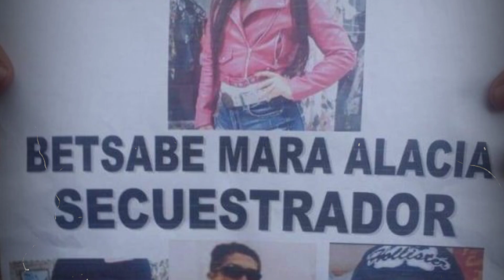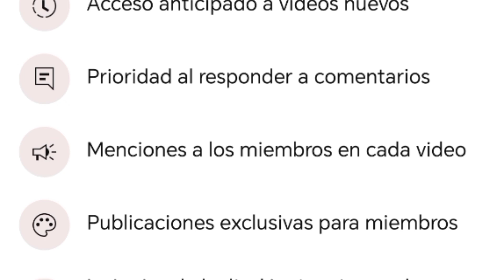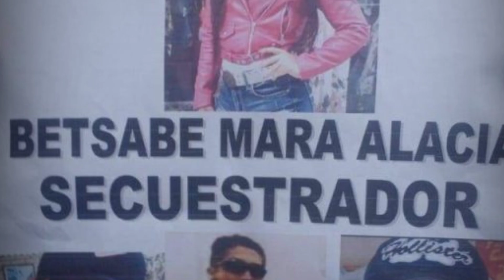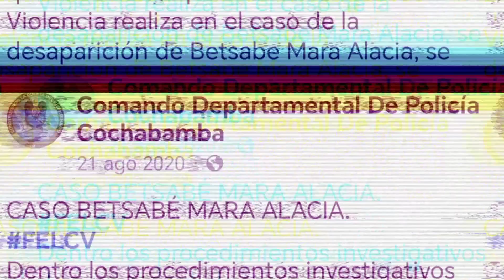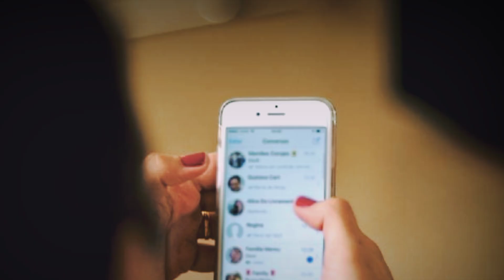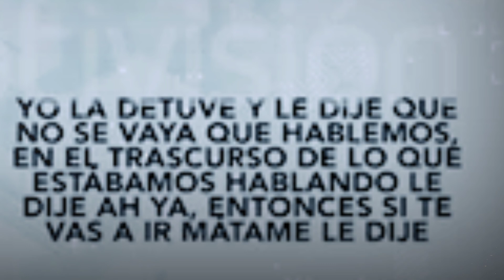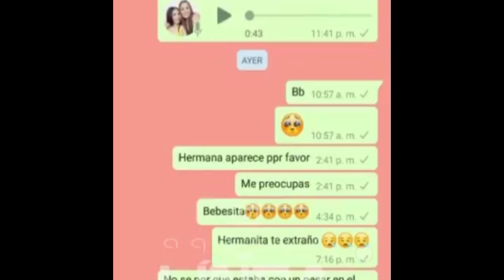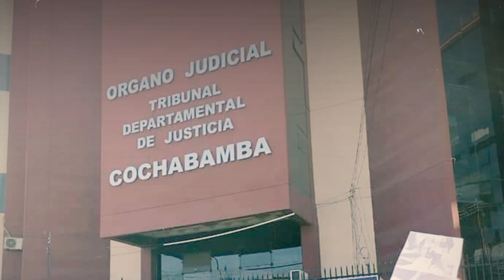El Caso Betsabé Mara Alacía (Mr. Excéntrico)